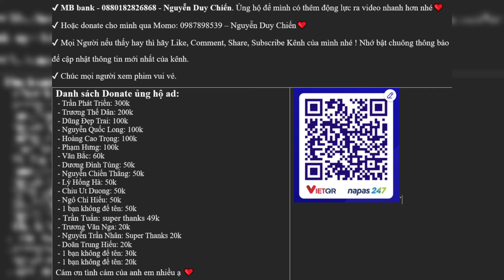Đại Quản Gia Là Ma Hoàng Chap 641 - 642 | Tiểu Thuyết Ghép Art | Biến Dị Thiên Long Thần Hồn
- Trần Phát Triển: 300k
 - Trương Thế Dân: 200k
 - Dũng Đẹp Trai: 100k
 - Nguyễn Quốc Long: 100k
 - Hoàng Cao Trọng: 100k
 - Phạm Hưng: 100k
 - Văn Bắc: 60k
 - Dương Đình Tùng: 50k
 - Nguyễn Chiến Thắng: 50k
 - Lý Hồng Hà: 50k
 - CHIU UT DUONG: 50k
 - Ngô Chí Hiếu: 50k
 - 1 bạn không để tên: 50k
 - Trần Tuấn: super thanks 49k
 - Trương Văn Nga: 20k
 - Nguyễn Trần Nhân: Super Thanks 20k
 - Doãn Trung Hiếu: 20k
 - 1 bạn không để tên: 30k
 - 1 bạn không để tên: 20k
Cám ơn tình cảm của anh em nhiều ạ ❤️